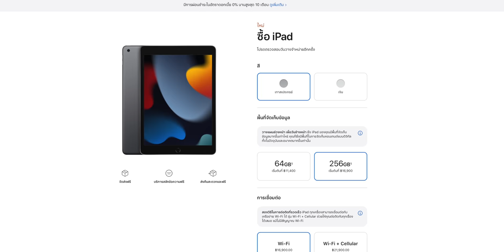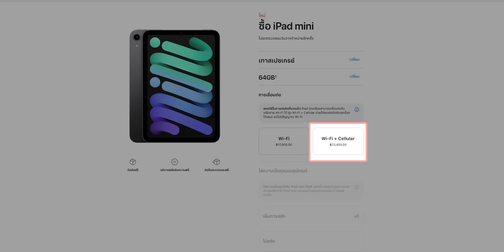ราคาทางการ iPad รุ่นที่ 9 และ iPad mini 6 เท่าไหร่และขายในไทยเมื่อไหร่? (อัปเดตขายหน้าร้าน 30 ก.ย.)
เปิดตัวไปแล้วทั้ง iPad รุ่นที่ 9 และ iPad mini 6 รามาดูราคาของ iPad รุ่นใหม่เหล่านี้กันว่าเท่าไหร่บ้าง
อัปเดตตอนนี้ทาง Apple เปิดให้สั่งซื้อแล้วตั้งแต่ 27 ก.ย. 2021 และวางขายหน้าร้าน 30 ก.ย. 2021 นี้ ชมที่

📍ข้อมูลจุดเด่นของ iPad mini 6
- ดีไซน์คล้าย iPad Air
- ใช้ชิป A15 Bionic
- มี 4 สี ม่วง ชมพู ทอง (Starlight) สเปซเกรย์
- ปุ่ม Power ด้านบน
- จอ True Tone
- Touch ID ที่ปุ่ม Power
- CPU เร็วขึ้น 40 %
- GPU เร็วขึ้น 80% ถ้าเทียบกับไอแพดมินิรุ่นที่ 5
- Neural Engine เร็วขึ้น 2 เท่า
- พอร์ต USB-C (เชื่อมต่อเร็วขึ้น 10 เท่า)
- รองรับ 5G ความเร็ว 3.5 Gbps (Sub 6GHz )
- รองรับ Wi-Fi 6
- กล้องหลัง 12 ล้านพิกเซล f1.8 มาพร้อม True Tone flash
- กล้องหน้า 12 ล้านพิกเซล แบบ Ultra Wide มีฟีเจอร์ Center Stage เหมือนใน iPad Pro M1
- ใช้กับ Apple Pencil รุ่นที่ 2
- แถม Adapter USB-C ขนาด 20W
- ความจุเท่าเดิม แต่ราคาเพิ่มขึ้นตามดีไซน์และสเปคที่ถูกอัปเกรด
- มาพร้อม Smart Folio Cover 5 สี
- ราคารุ่น Wi-Fi 64GB - 17,900.- , 256GB - 23,400.-
- ราคารุ่น Wi-Fi + Cellular 64GB 23,400.- , 256GB - 28,900.-

📍ข้อมูลจุดเด่นของ iPad รุ่นที่ 9
- ใช้ดีไซน์เดิม จอ 10.2″
- ใช้ชิป A13 Bionic เร็วขึ้น 20% CPU GPU และ Neural Engine เร็วขึ้น!
- กล้องหน้าความละเอียด 12 ล้านพิกเซล แบบ Ultra Wide มาพร้อมมีฟีเจอร์ Center Stage เหมือน iPad Pro M1
- จอภาพสี True-Tone
- ยังคงใช้งานร่วมกับ Apple Pencil รุ่นที่ 1
- แบตเตอรี่ใช้ได้ทั้งวัน
- ความจุเพิ่มขึ้น 2 เท่า โดยความจุมีให้เลือก 2 ขนาด คือ 64GB และ 256GB (จากเดิม 32GB และ 128GB)
- กล้องหลังความละเอียด 8 ล้านพิกเซล
- มาพร้อมอะแดปเตอร์ USB-C 20 W
- มี 2 สีเหมือนเดิม คือสี Silver และ Space Grey
- ราคาแพงขึ้นเล็กน้อยตามความจุที่เพิ่มขึ้น
- ราคารุ่น Wi-Fi 64GB - 11,400.- , 256GB - 16,900.-
- ราคารุ่น Wi-Fi + Cellular 64GB 16,400.- , 256GB - 21,900.-